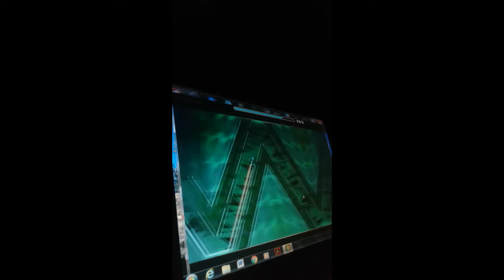Geometry Dash 2.13 | Firewall Progress 51% 100%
probably this is gonna be my 1st insane demon, it's really fun to play

Song Name: Fracture
Artist: NIGHTkilla (Rukkus)

Very good thumbnail by me really proud to be tbh